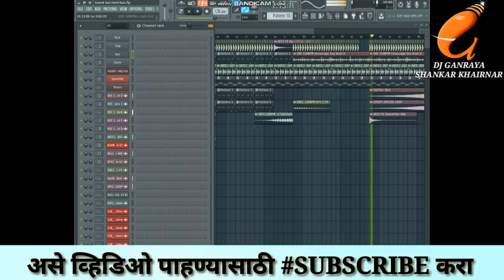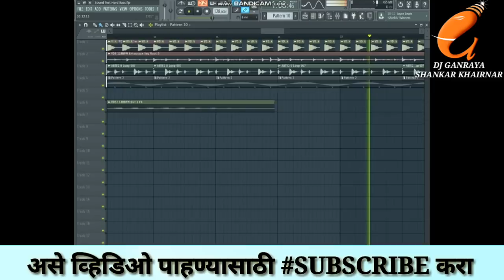Dj Sound Tast Hard Bass Fl Studio Priview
Dj Ganraya Shankar Khairnar